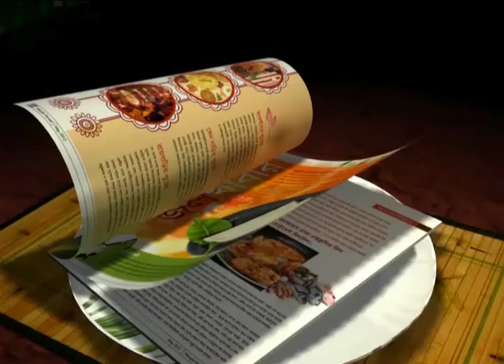Subrata Bhattacharya challenges Kingfisher East Bengal for the CFL title!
After clinching a mouth watering encounter against mighty Mohammedan Sporting in the Calcutta Football League on Friday, Tollygunge Agragami's Technical Director Subrata Bhattacharya challenged Kingfisher East Bengal in the press conference for the title race. Lets watch what he had to say..